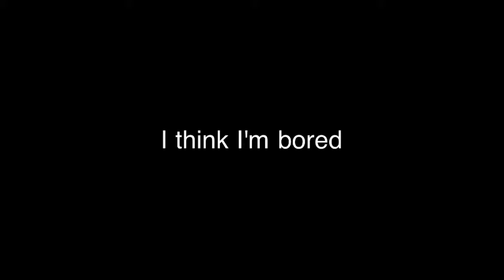Jakeisbored blog 1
I'm really bored so I decided to sing to the dong on YouTube and one thing led to another. at the end it's really random